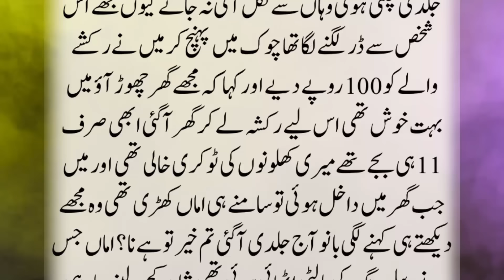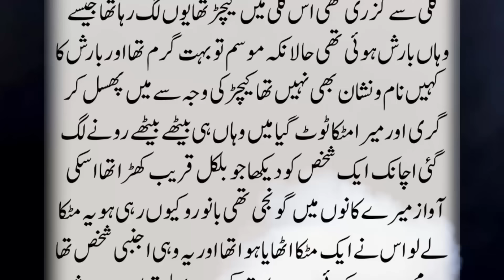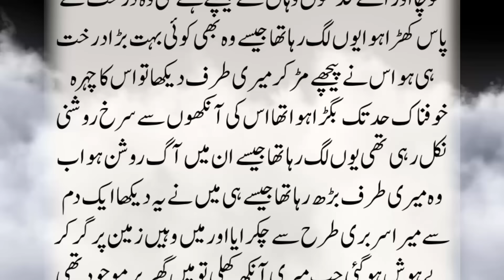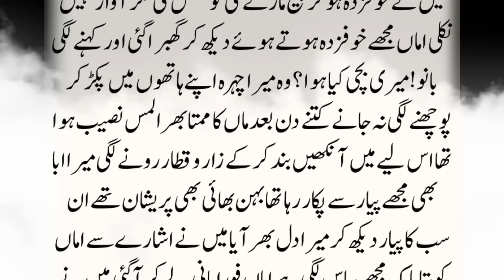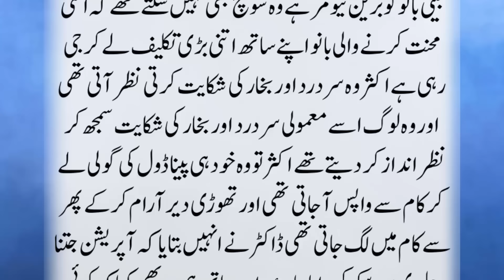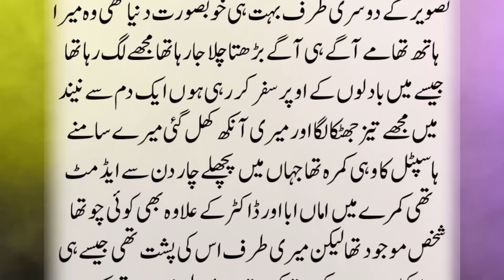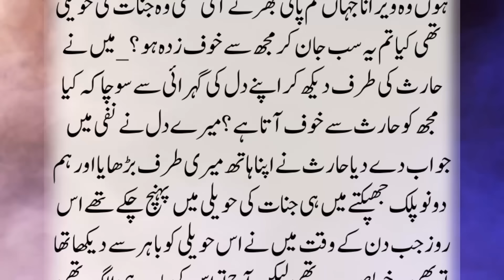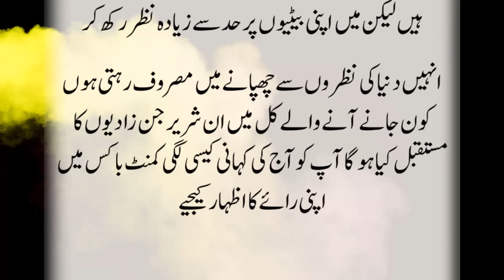Jinat Ki Haweli Sy Pani Bhar Kr Lany Wali Bano Aur Us Pr Ashiq Jinzada || Entahi Khofnak Kahani